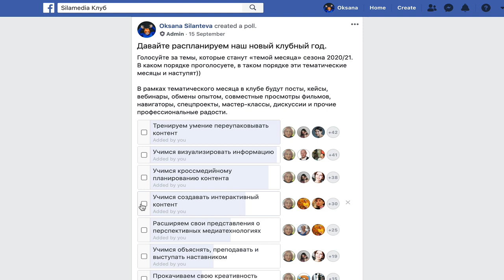Голосование. Интерактивы. База мультимедийных журналов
Книга «92 мультимедийных форматов» написана для тех авторов и редакторов, сторителлеров и копирайтеров, кого уже не нужно убеждать, что мультимедиа существуют, а мультимедийные форматы расширяют наши возможности рассказывания историй.

Если вы внутренне приняли идею синтеза форматов, комбинирования разных инструментов для создания цельного мультимедийного рассказа, этот справочник вам поможет реализовать свои идеи на практике.

«92 мультимедийных формата» — это навигатор по разнообразным инструментам, которые мы можем использовать для создания интерактивных историй.

Карточки «92 формата» — это удобный инструмент для создания мультимедийных раскадровок.